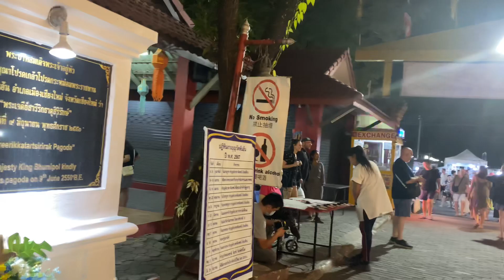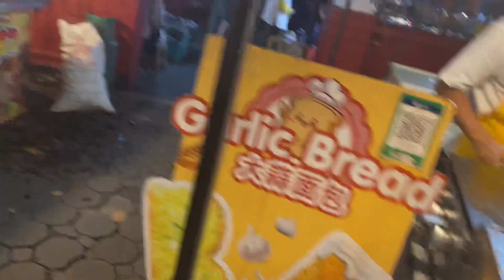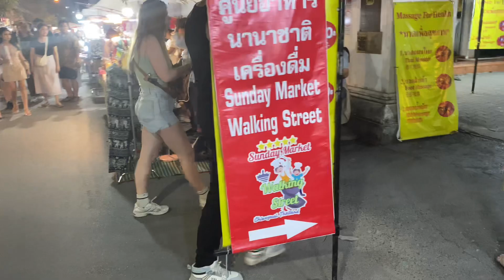Navigating the Night Market Crowds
Took a stroll through a Sunday night market.